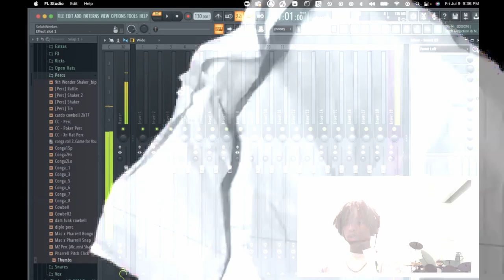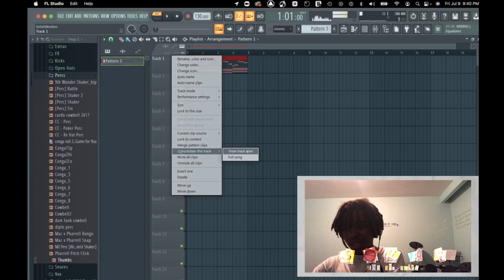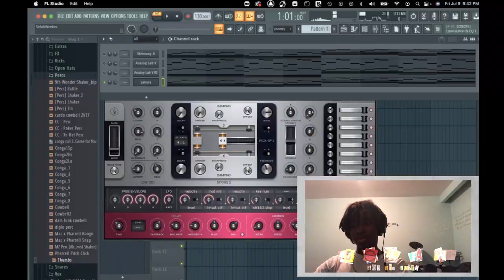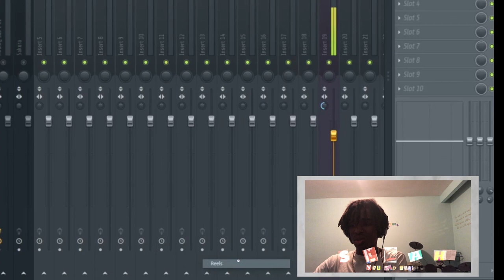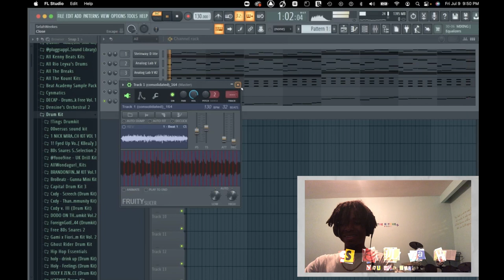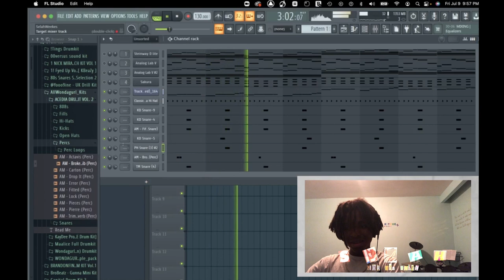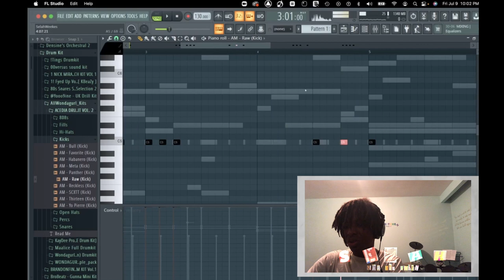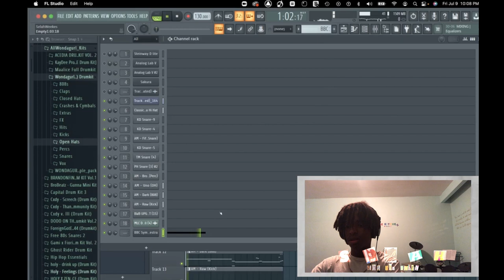How To Make A Wondagurl Type Beat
In this video, Selah shows you how to build dark melodies, Chop them up and flip them using Fruity Slicer to make a hard WondaGurl, Jugger, Travis Scott type beat.

Time Stamps
0:00​ - Intro
2:00​ - Melody
9:00 - Chopping up the Sample
11:25 - Drums
17:30 - Outro

Prod.By SelahYouDidThat

How "WondaGurl" Makes Dark Trap Beats for Jugger - In Fl Studio